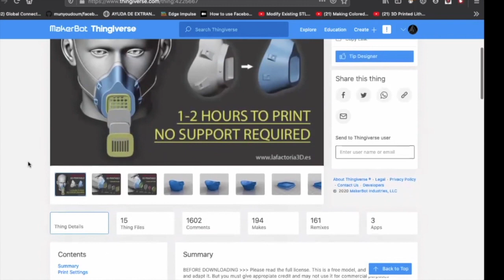Mascarillas expresivas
Seguro ha notado que el uso de mascarillas ha distanciado nuestra capacidad de interpretar las expresiones faciales. Este proyecto propone solucionar esta problemática por medio de la tecnología haciendo una intervención en las mascarillas del día a día, de tal forma que reaccionen a nuestra voz, mostrando patrones a tiempo real por medio de leds rgb. La idea es realizar un diseño que sea fácil de implementar, de bajo coste y open source.

Promotor: Daniel Rosero Caicedo
Madrid: construir barrio en la pandemia es un espacio de encuentro para que personas y colectivos de Madrid puedan crear, experimentar, mejorar, adaptar, poner en común, escalar y/o documentar aquellas ideas y experiencias que den respuesta a la crisis social y sanitaria que estamos viviendo.

Tras la convocatoria de proyectos entre el 21 de octubre y el 5 de noviembre 2020, en la que se recibieron 24 propuestas, se han seleccionado 8 y Mascarillas expresivas es una de ellas.  Si estás interesado/a en colaborar, consulta la convocatoria para colaboraciones abierta hasta el 22 de noviembre